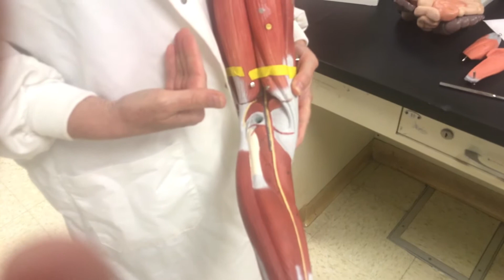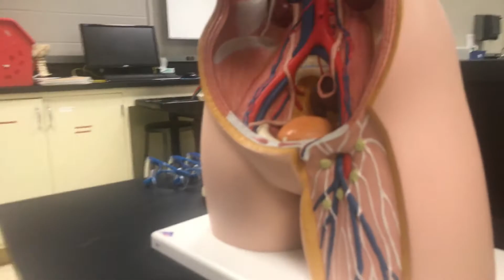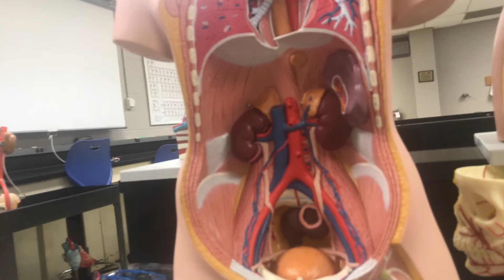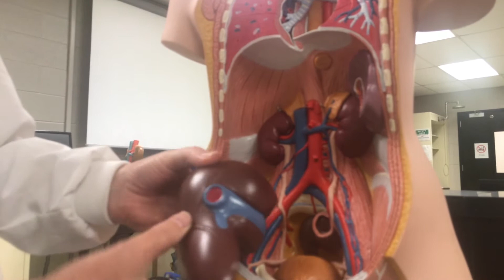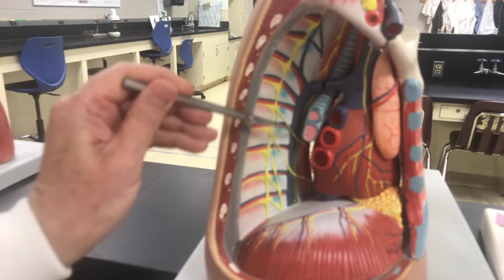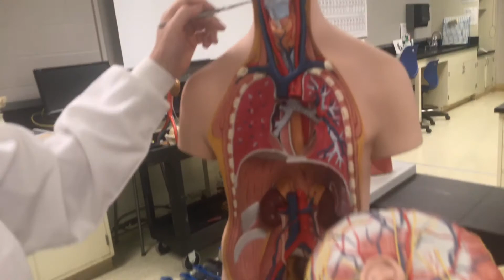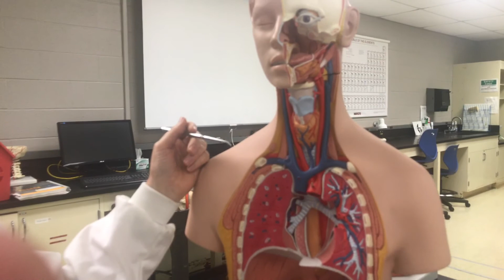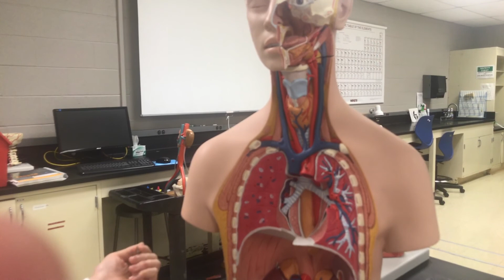BI 153: Model Veins